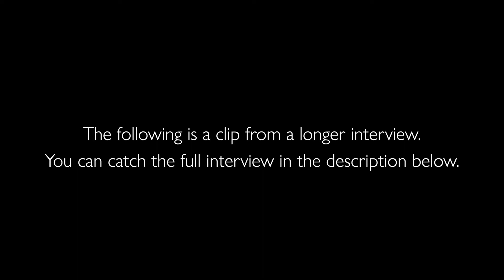Grant Duffrin on Why Shrek Retold is Available on VHS and not BluRay | Garage Movie Convo Clip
Grant Duffrin is the director of Shrek Retold, Sonic Rebuilt and the upcoming Shrek 2 Retold. He is also the organizer of Shrekfest.

⚠️ 89% of my viewership is unsubscribed! I would love to do big projects but I need fan support. Let's create a community of film fans old and new. ⚠️